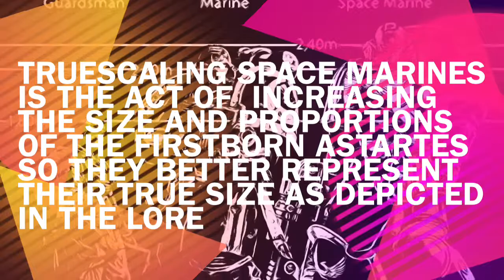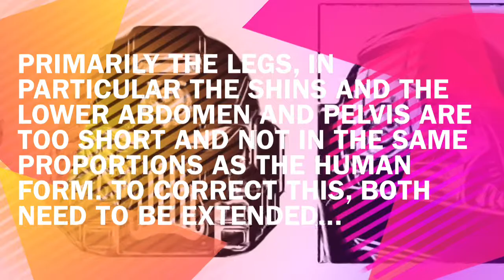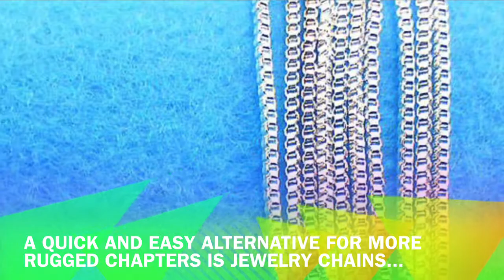Quick & Dirty Modeling: Truescale Adeptus Astartes (Without Greenstuff)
How we up-scaled some old Space wolf models to be truer to the lore